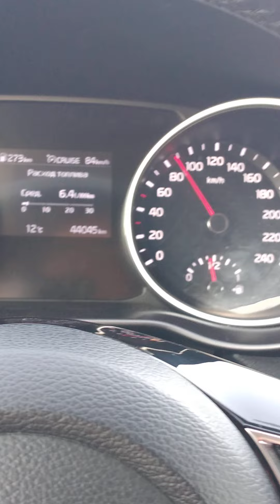Ракета 🚀 ПВО С-25 Красивый пробег 44044 км на новом Kia ceed sw